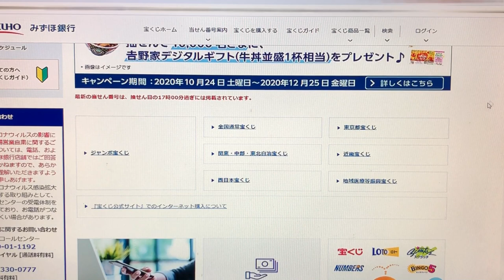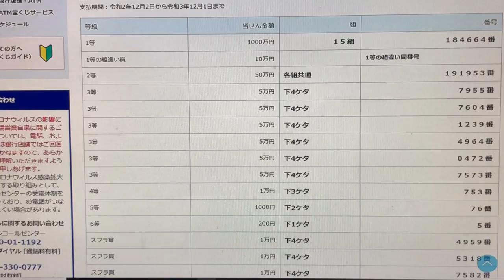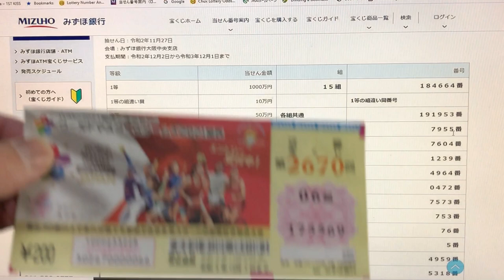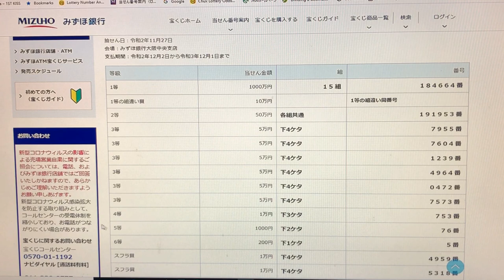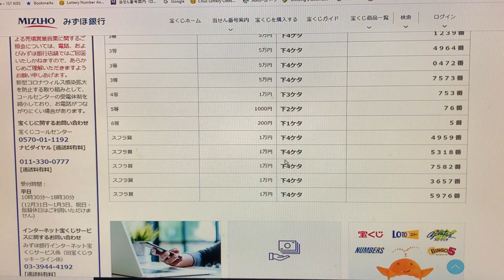HOW TO CHECK KINKI TAKARAKUJI 2670 WORLD MASTERS GAMES 2021 KANSAI JAPAN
This video will show you how to check your

第2670回近畿宝くじ（WMG2021関西応援協賛くじ）
Dai 2670-kai Kinki takarakuji (WMG 2021 Kansai ōen kyōsan kuji)

Bingo 5,
Japan Lotto,
Japan scratch lotto
Japan sightseeing,
Japan travel guide,
JAPAN,
Japanese banking,
Japanese culture,
Japanese language,
Japanese,
Japanican,
lottery,
takarakuji,
things to do in Japan,
Tokyo,
Typhoon in Japan,
visit Japan,